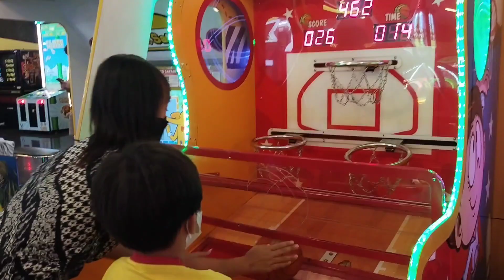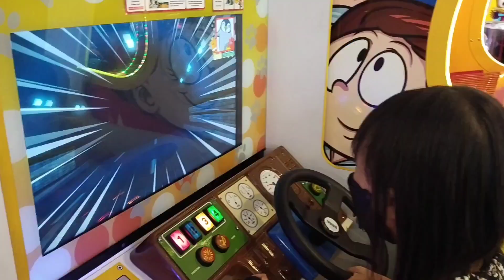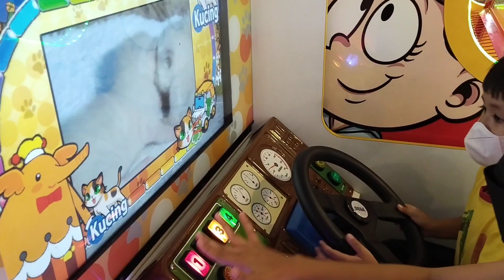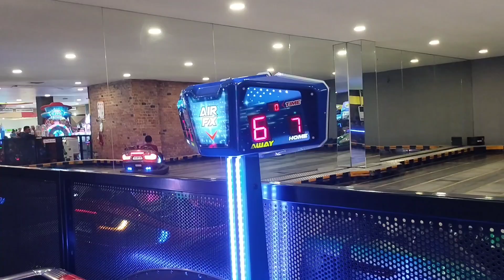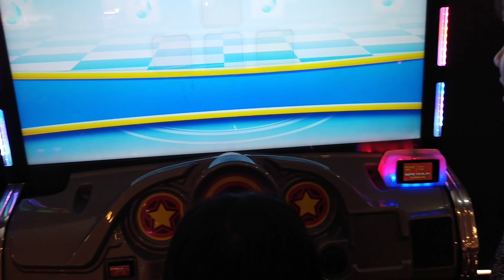Bermain di Timezone Bersama Kakak. Part 2